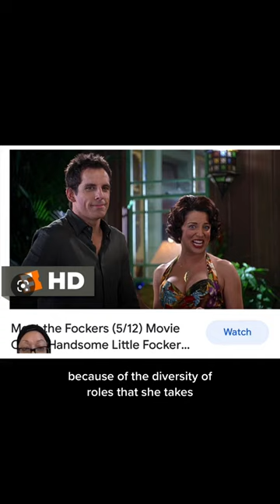Alanna Ubach is a great actress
She's played in some many movies and shows. She is hilarious